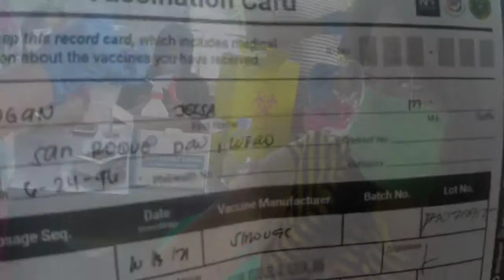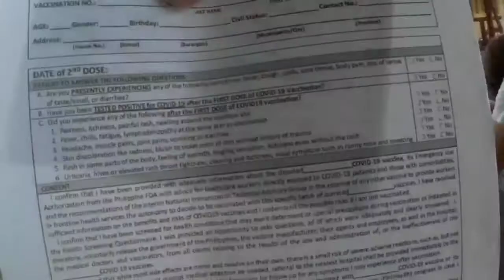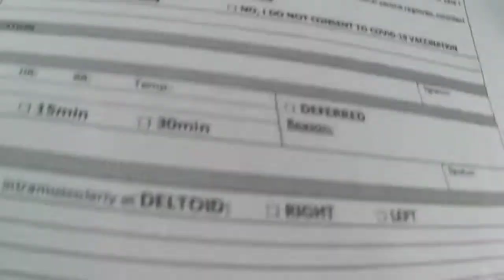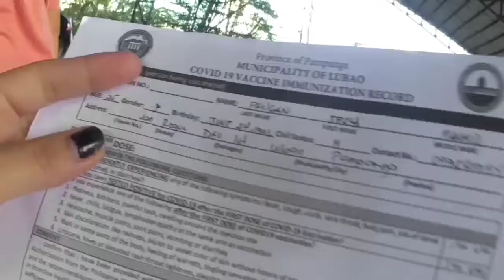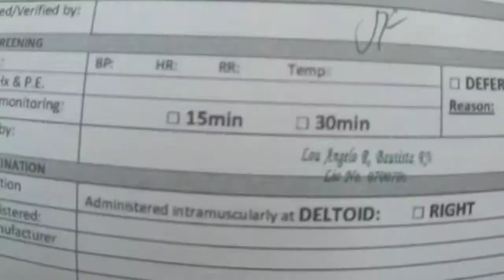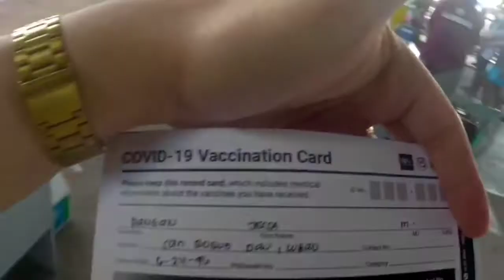My 2nd dose VACCINE, Ano ba naramdaman ko?